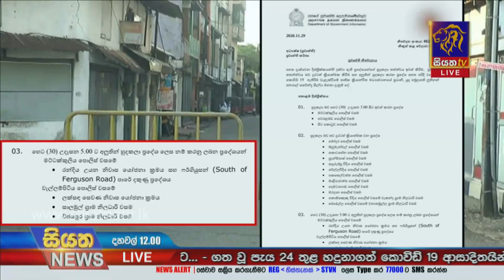Siyatha News | 12.00 PM | 29 - 11 - 2020